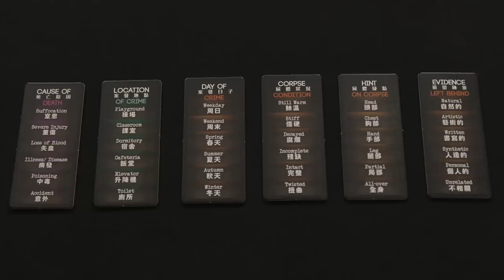Deception: Murder in Hong Kong (Game the Game)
Guests Pisha Warden, Melanie Bowman, Erik Beck, Johnny Recher and Paula Deming come together with host Becca Scott to solve a murder. Will they find the criminal? Or will the culprit get away unscathed in Deception: Murder in Hong Kong by Grey Fox Games?